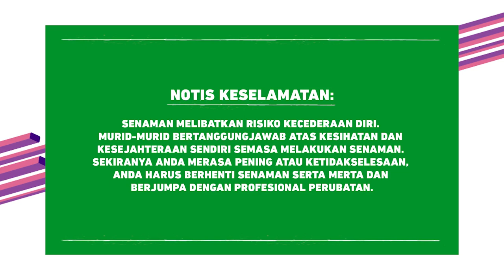DidikTV Cergas Bersama Intan Ep3 Siri2